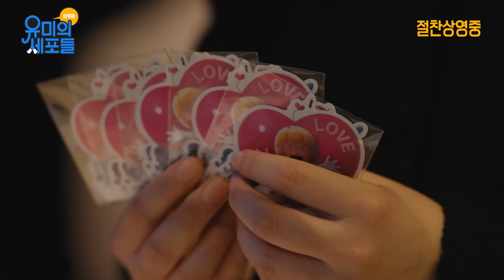생생한 후기 가득! [유미의 세포들 더 무비] 전지적 관객 시점 추천 영상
유미를 향한 세포들의 진심이 통했다!
✨관람객들의 호평 릴레이✨

"나도 나의 수많은 감정들을 달래며 그렇게 나를 키워 나가야겠다"

➡ 지금 바로 예매 GO!

LOCUS Animation Studios 공식 유튜브 채널 입니다
Official YouTube Channel ’LOCUS Animation Studios’